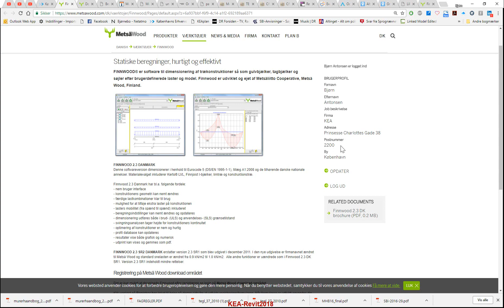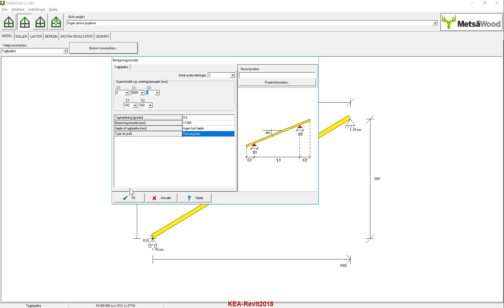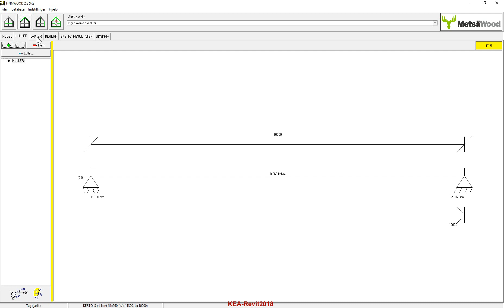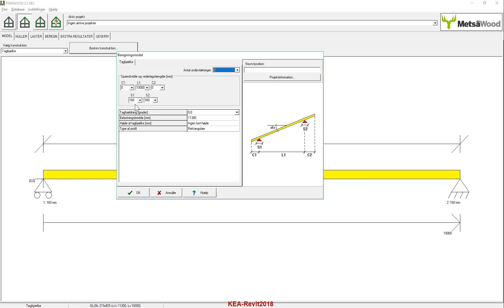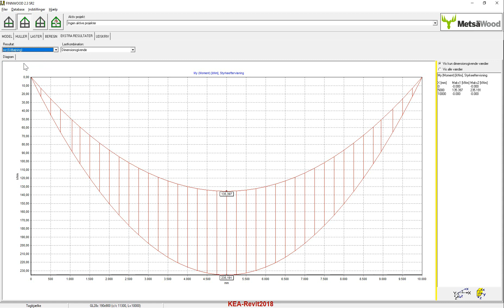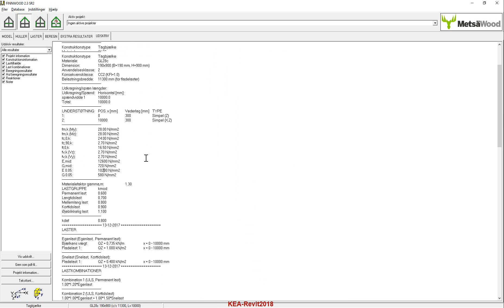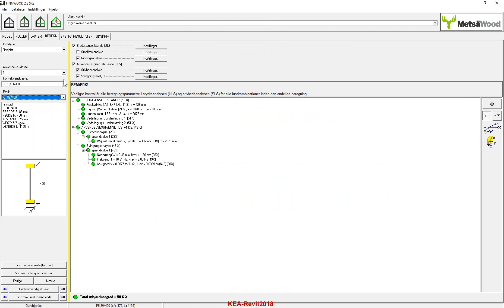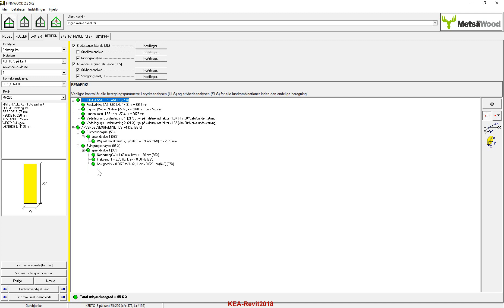SA_V31_Finnwood 2.3_Bjælkedimensionering vha FinnWood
Statiks analyse, Finnwood